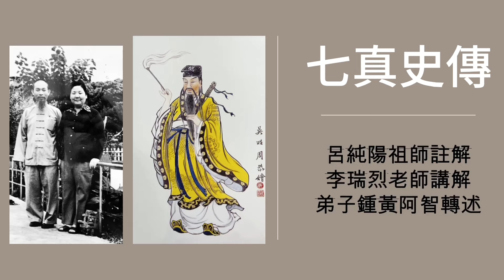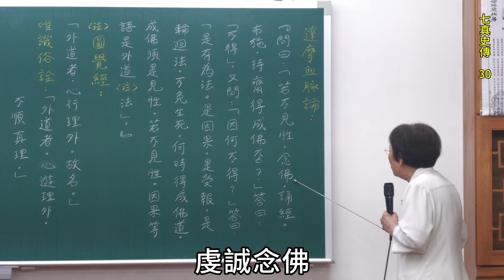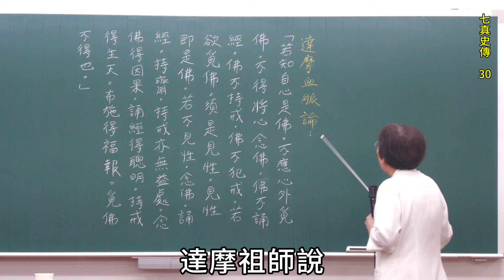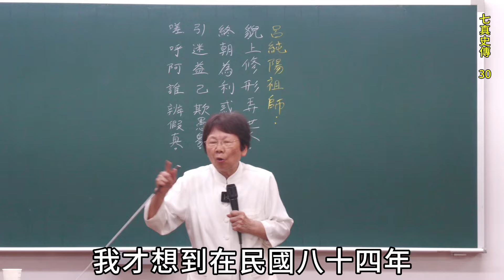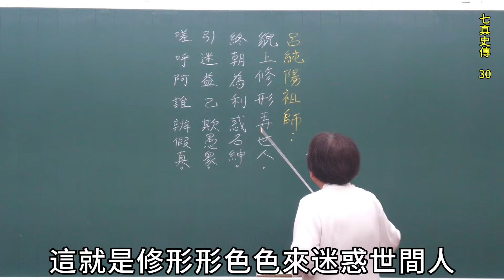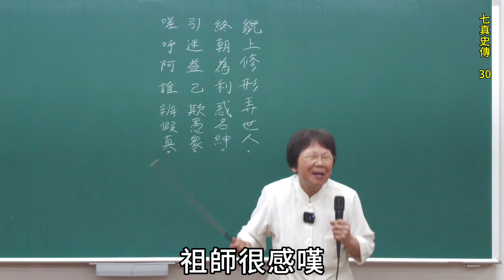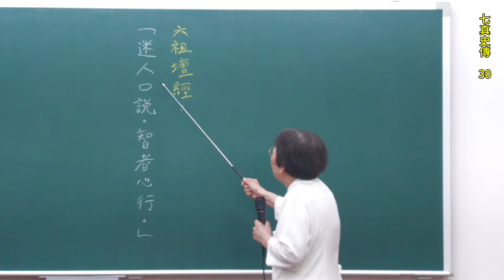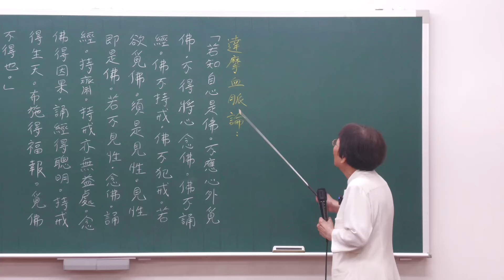七真史傳 30 呂純陽祖師注解 李瑞烈老師講解 鍾黃阿智轉述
「七真史傳」乃道教真人之合傳，歷述呂純陽祖師門下北七真修行傳記，著作約在明季。書歸小說，事類傳奇。倘於顯化迷離之事，可毋著意 ; 或有乖違世情之舉，切勿拘執。視以西遊、封神之儔，雖不中，亦不遠矣 ! 其人事情節，略讀可也。至於祖師論道、修行真訣，乃本傳之菁華也。蓋淺者見淺，深者見深，行者得魚忘筌，得兔忘蹄。「依了義經，不依不了義經。」本傳闡理甚真，允臻大道。
史傳曰 : 「所謂全真者，純真不假之意也。人誰無真心，一轉便非了。人誰無真意，一雜便亡了。人誰無真情，一偏便差了。」真指道心全真之體，人人本具。又云 : 「所謂初心者，即固有之心也。所謂始意者，即朕兆之意也。所謂至情者，即本性之情也。」吾人恭誦《中庸》首章 : 「喜怒哀樂之未發，謂之中，發而皆中節謂之和。」文句雖異，至理不二也。
愚痴眾生，不識初心、始意。自家摩尼寶藏，棄地不顧。餘習牽攣攀緣，捨己之田而芸他。